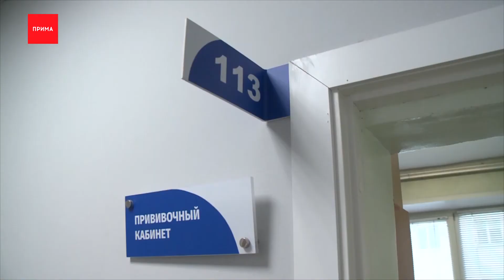В край привезли больше 17 тысяч вакцин от коронавируса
В Красноярский край привезли больше 17 тысяч вакцин от коронавируса. Об этом рассказала замминистра здравоохранения края Марина Бичурина. Пока в приоритете все еще врачи, учителя, соцработники и люди с хроническими заболеваниями. Однако президент дал указ переходить на массовую вакцинацию. И сейчас в министерстве прорабатывают систему, как оперативно записать всех желающих на прививку. А со следующей недели вакцинировать начнут всех, бесплатно и добровольно.

Марина Бичурина, замминистра здравоохранения края:
— Мы прорабатываем сейчас чтобы на всех ресурсах была возможность записаться на вакцинацию. В инструкцию к вакцине внесены изменения — если раньше ограничение по возрасту составляло от 18 до 60 лет, то сейчас возраст увеличили — можно ставить прививку и в 65, и в 70, и в 80 лет. Очень важно, чтобы люди поняли, что вакцинация сейчас может спасти от тяжелых форм болезни и от смертельных исходов.

Замминистра также отметила, что примером удачной вакцинации может стать прививка от гриппа — её поставили 57% жителей края. По словам Бичуриной, сейчас в стационарах почти нет людей с тяжелыми формами гриппа. При этом количество вакцин, которые привозят в наш регион, будет расти. Уже в феврале доставят 154 тысячи доз препарата. Специально для него закупили и холодильники и выстроили так называемую «холодовую цепь», с ее помощью можно перевозить вакцину, не нарушая ее условий хранения.